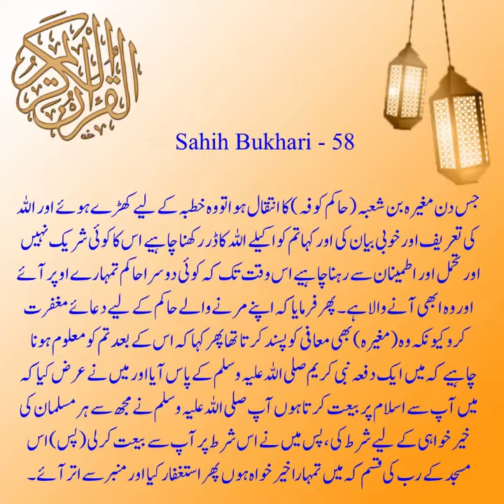Sahih Bukhari | The book of Faith | Hadees No 58